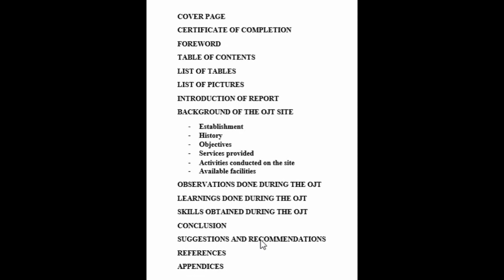How to write an OJT report video 1. Plant Scienceओ जे टि रिपोर्ट कसरी बनाउने ? ओ जे टि रिपोर्ट खाका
Thank you for your visit. All your queries and suggestions are welcome.